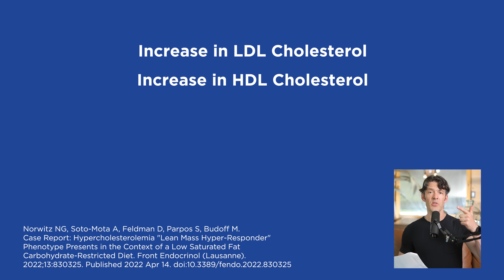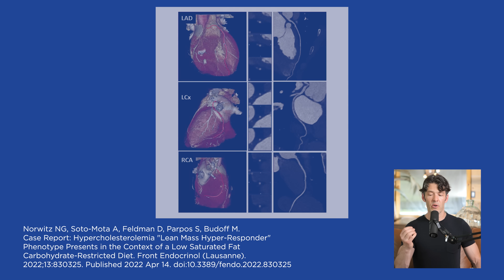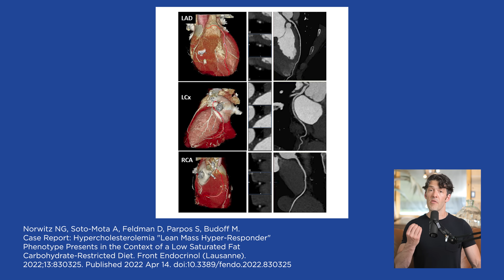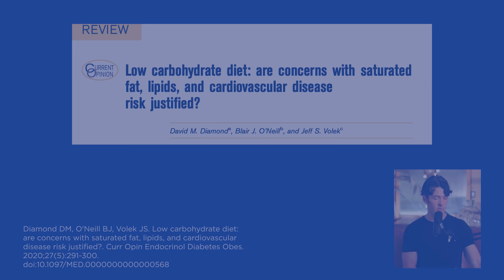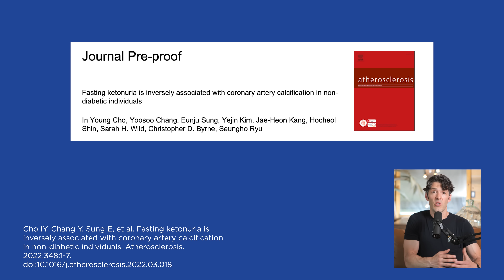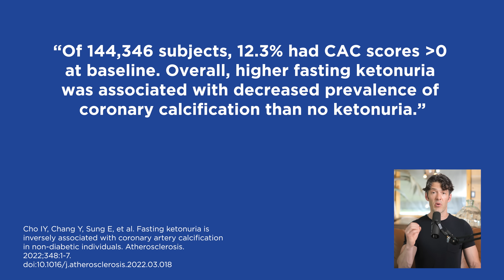High LDL on Low Carb Is Expected: Lean Mass Hyper Responder Explained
Are the LDL cholesterol elevations observed on a low-carb diet worth the concern?

Health Tools You NEED!

Show Notes

0:00 Intro
0:30 Lean mass hyper responder phenotype: higher LDL and HDL cholesterol and low triglycerides.
0:40 Cut points: LDL over 200 mg/dl, HDL over 80 mg/dl, and triglycerides under 70 mg/dl.
1:13 A carb restricted diet mobilizes more fat for fuel.
1:30 The LDL increase in hyper responders does not increase coronary artery calcification.
8:43 A low carb diet LDL increase is associated with energy redistribution.
9:27 Ketones may be cardio protective.